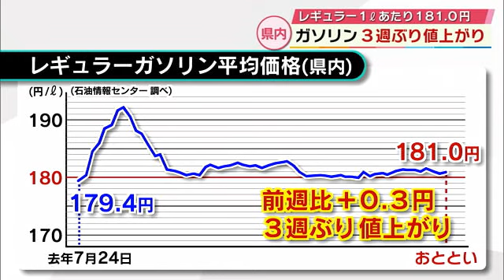ガソリン販売価格181円 3週ぶりの値上がり 全国5番目の高さ 大分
大分県内のレギュラーガソリンの平均販売価格は1リットルあたり181円で3週間ぶりの値上がりとなりました。

石油情報センターによりますと、9日時点の県内のレギュラーガソリンの平均販売価格は1リットルあたり181円となっています。

前の週から0.3円上がり3週間ぶりの値上がりとなりました。

全国平均に比べて県内平均は6.5円高く全国で5番目の高さとなっています。

値上がりの要因について石油情報センターは「中東情勢の緊迫化やアメリカの景気回復への期待が高まっていることなどが背景にある」と分析しています。

また、今後の見通しについては「政府の補助金が減額されるため、引き続き小幅な値上がりが予想される」ということです。